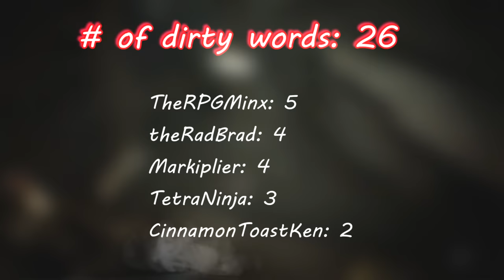Gamers Reactions to the Marguerite ATTACK | Resident Evil 7: Biohazard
Here with you "Gamers React Comp". In this video you will see some of the reactions to the Defeat of Jack Baker also known as Daddy one of the Bosses in the game called Resident Evil 7 Biohazard.